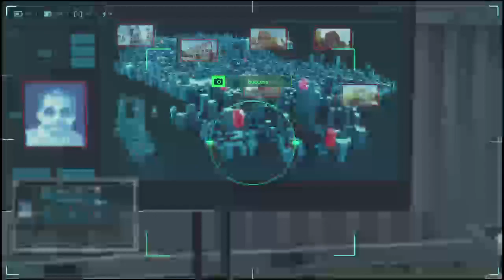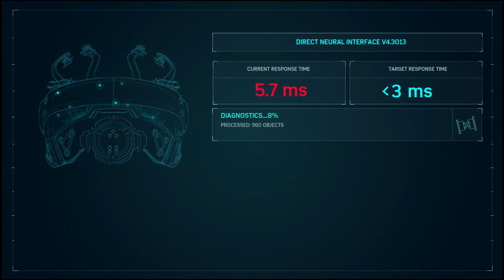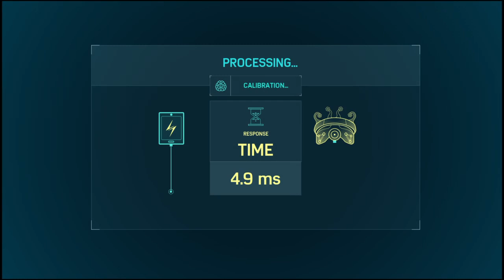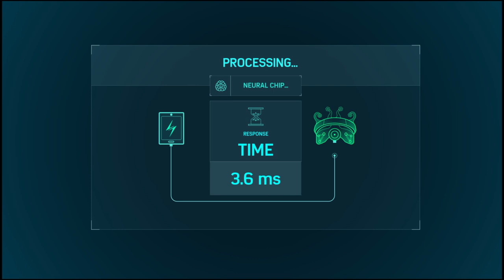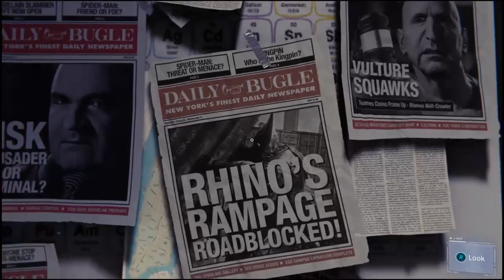Watch me playing Spiderman gameplay live